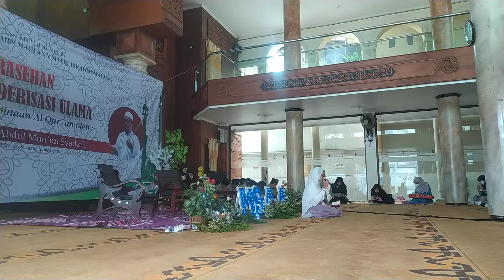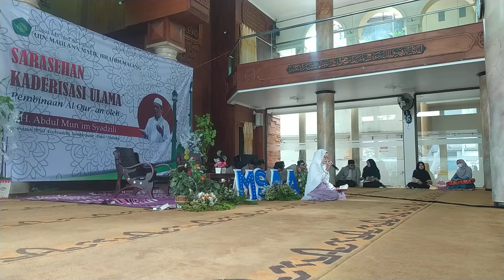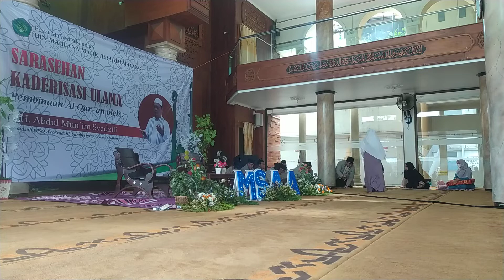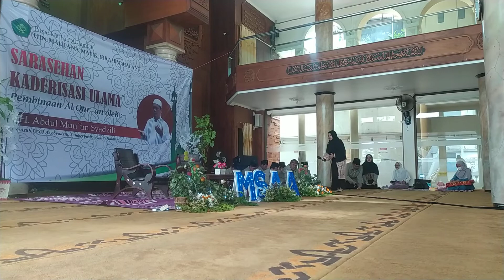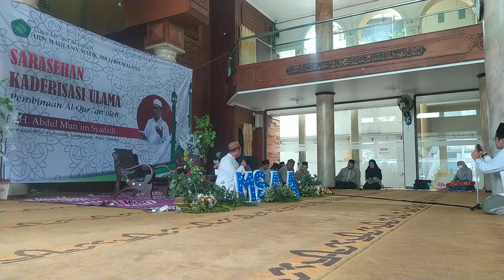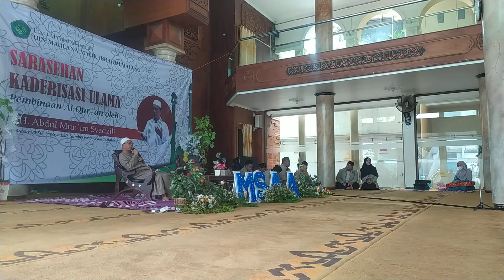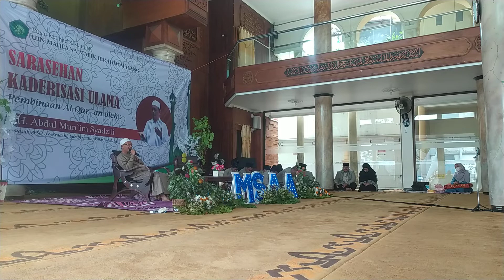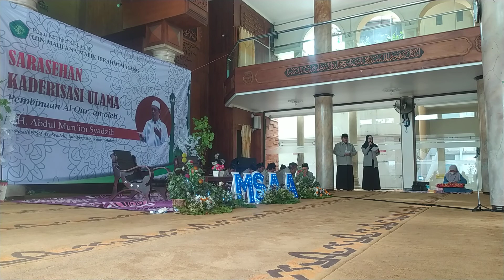001 PEMBUKAAN DAN SAMBUTAN SARASEHAN KADERISASI ULAMA; PEMBINAAN BACAAN AL-QUR'AN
MASJID AT-TARBIYAH, 29 JANUARI 2022